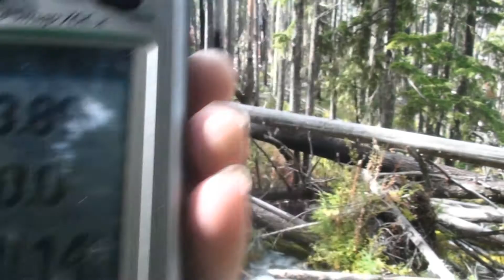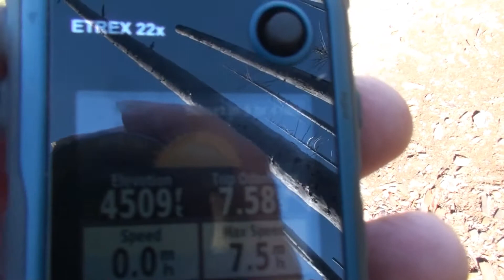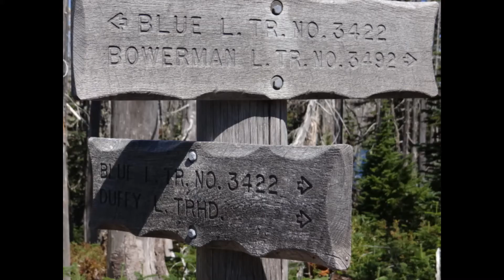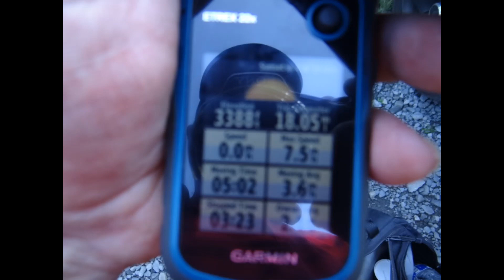Bowerman lake loop, Marion lake to Bowerman lake to Blue lake trail summit.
On this hike, in August of 19, I started at the Marion lake trailhead and went to the Left side of the lake.   At mile 4 you come to a couple of nice creeks, that is where this video starts.   If you ever do this loop, you may consider going in the counterclockwise direction so you get the creeks near the end of the day.   I did a little extra on the Minto pass trail but it was very bad, I turned around and completed the loop instead.